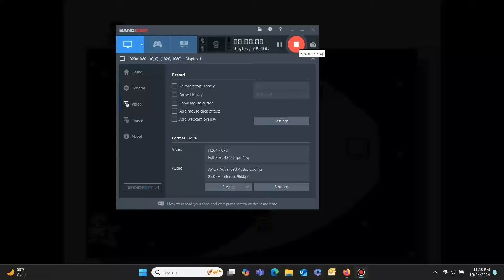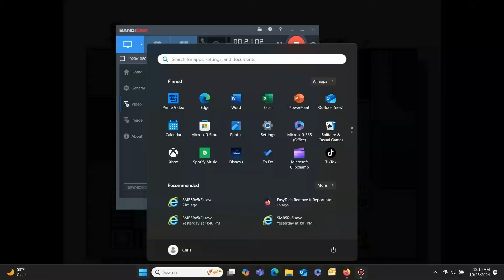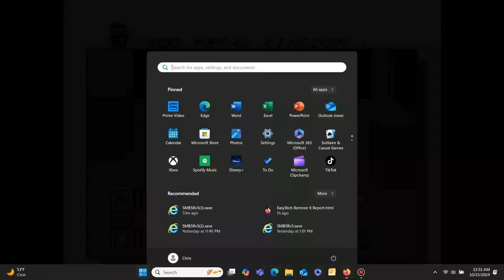Super Mario Bros. 5 Reborn. Lunaria world. World 8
Lunaria world was pretty hard. World 8 was hard